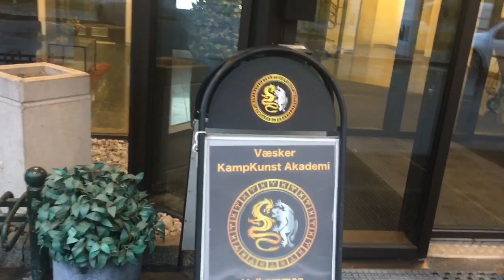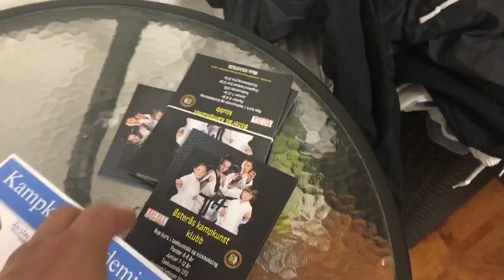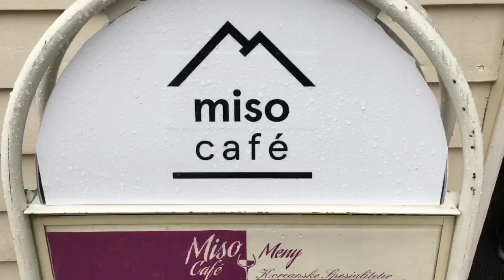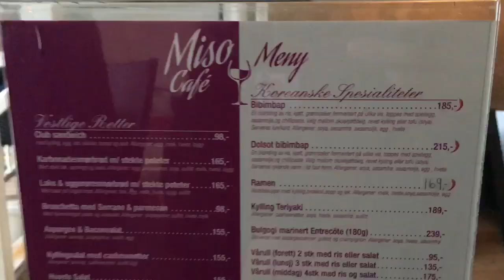Norway Taekwondo seminar and trip VLOG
Day4 (2nd day of the seminar)